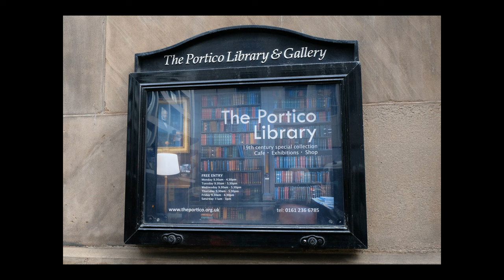mafa spring 2016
Manchester Academy Of Fine Arts held their 2016 Spring Exhibition at the Portico Library, Manchester from the 1st to the 30th April.